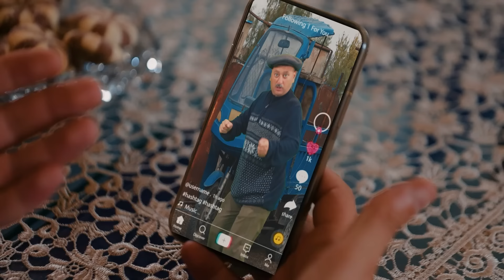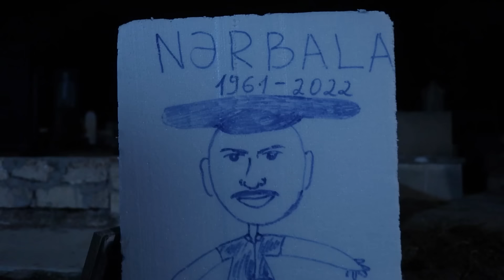"Qədir & Nərbala" Ən Yaxşılar #4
"Qədir & Nərbala" Ən Yaxşılar